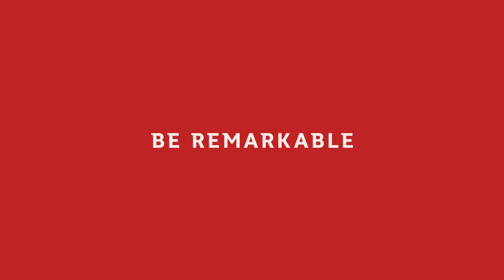Celeste deMezieres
Once Celeste started at Griffith, she was amazed at how approachable her lecturers were, always willing to offer help. After a three month internship with Boeing, combined with her Griffith degree, Celeste now has the confidence to take on her career in engineering.